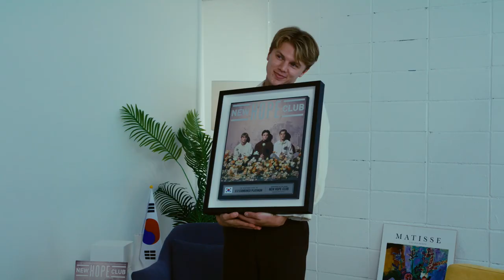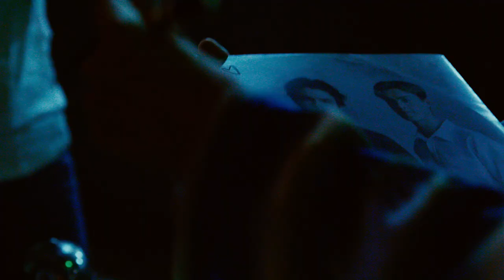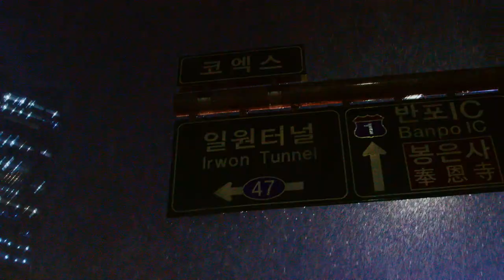New Hope Club - South Korea Vlog (August 2022) - 뉴 호프 클럽 - 한국 브이로그